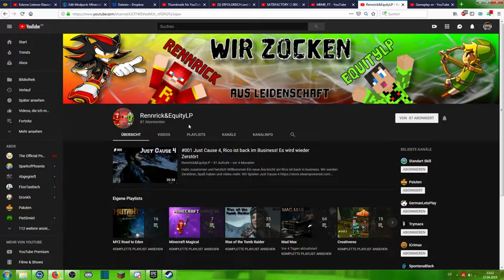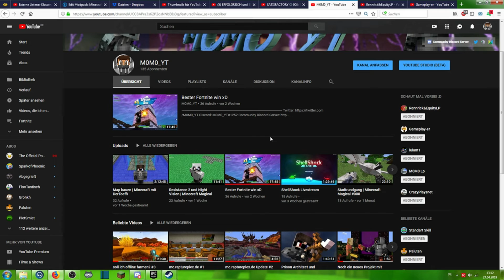Info Video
Falls ihr einen Kanal kennt der unter 100 Abos hat oder wenig Aufrufe auf den Videos, dann schreibt mir gern den Namen von ihm in die Kommentare :D
TeamSpeak: ts.Handysiob.de
Falls du mich Unterstützen willst kannst du mir gerne bei dieser Website etwas Spenden
Mein Name ist dort M0M0_YT (mit Null)